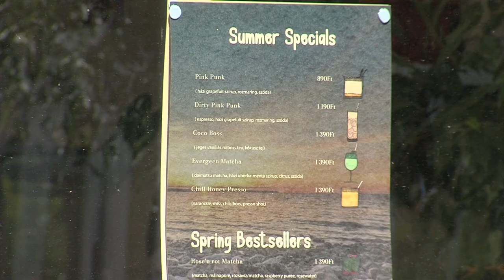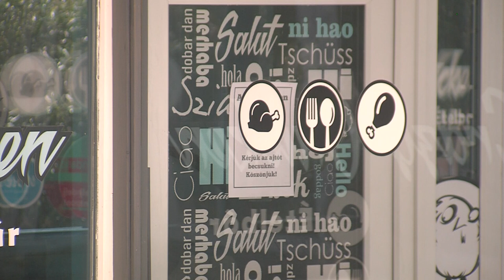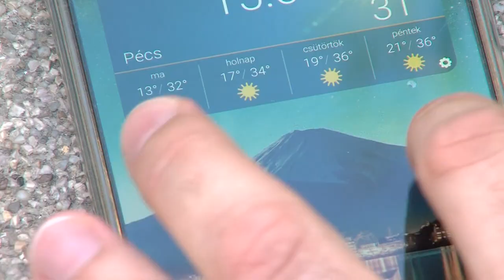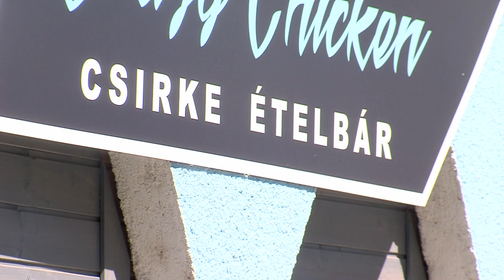1000 helyen vásárolhatnak olcsóbban a pedagógusok - pécsi ötlet vált országos lehetőséggé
1000 helyen vásárolhatnak olcsóbban a pedagógusok - pécsi ötlet vált országos lehetőséggé

Országos hálózattá kezd fejlődni egy pécsi kezdeményezés. Egységes kedvezményrendszert dolgozott ki egy pécsi egyetemi tanár, ami pedagógusoknak nyújt anyagi segítséget. Csak Pécsett 47, az ország több városában pedig hasonló számú partner csatlakozott már a programhoz.